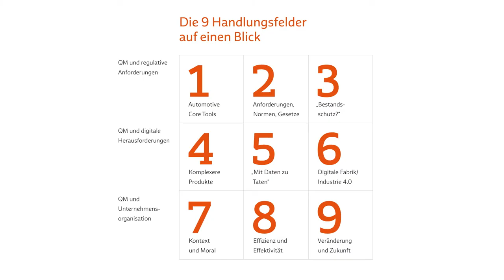Zukunft QM? Status und Handlungsbedarf | Quality Talk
Denken wir Qualität zu klein? Welche Herausforderungen und Chancen bringt die Zukunft für das Qualitätsmanagement mit sich? Welche Auswirkungen hat dies auf das Berufsbild eines Qualitätsmanagers? Und was hat ein Wasserfloh eigentlich mit dem Thema „Qualität“ zu tun? Diese und weitere spannende Fragen beleuchten Babtec-Produktchef Lutz Krämer und Qualitätsexperte Dr. Markus Reimer im Quality Talk. Sie zeigen verschiedene Perspektiven auf, die in Organisationen berücksichtigt werden müssen, um sich für die Zukunft erfolgreich aufzustellen. Dabei ergeben sich neun spannende Handlungsfelder, die jeder Qualitätsmanager kennen muss. Unsere Experten sind sich sicher: Qualität muss in Zukunft weit über das eigene Unternehmen und die klassischen Kunden hinaus gedacht werden. Der Qualitätsmanager kann hierbei eine entscheidende Schlüsselrolle spielen. Welche das ist und wie er die Anforderungen umsetzen kann, erfahren Sie im Video.